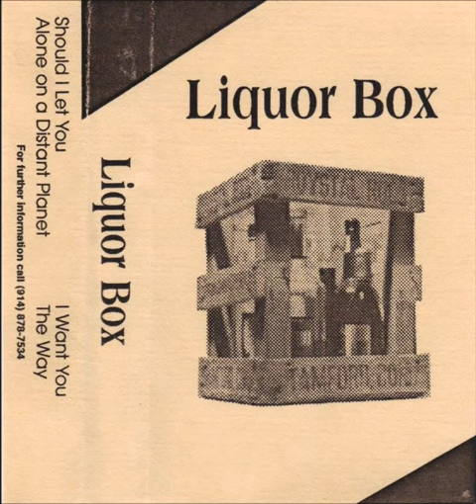The Turn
Recorded in 2001 Tascam 414 Fender Jazz Bass,  Casio keyboard, Danelectro DC-3 Guitar and Edward J Murphy III On Drums